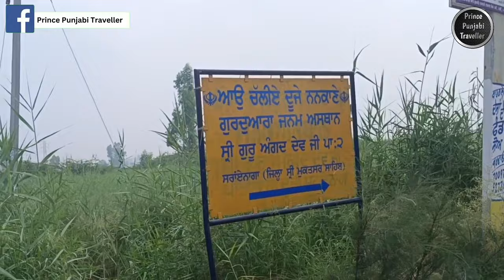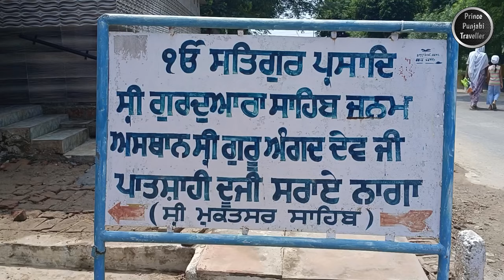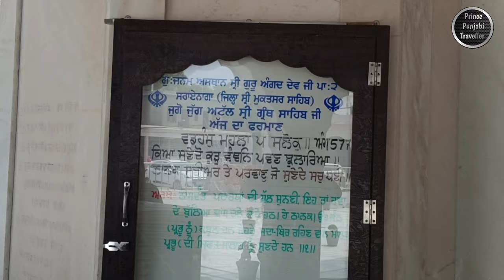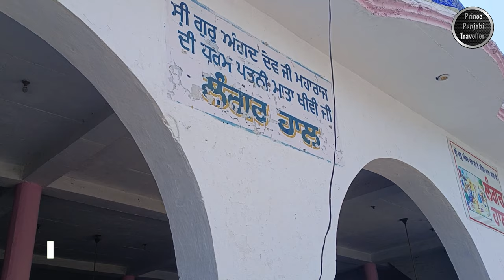Gurudwara Dusra Nankana Sahib | Sri Guru Angad Dev Ji | Mukatsar Sahib | Prince Punjabi Traveller 🙏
Gurudwara Dusra Nankana Sahib, located in Muktsar Sahib, is a sacred Sikh shrine dedicated to Guru Angad Dev Ji, the second Guru of Sikhism. This serene place of worship holds great historical significance as it commemorates the Guru's contributions to Sikhism. The Gurudwara's architecture reflects the rich Sikh heritage, and its tranquil atmosphere invites devotees to engage in prayer, reflection, and connection with the teachings of Guru Angad Dev Ji. It stands as a symbol of the Guru's legacy and the spiritual journey he guided his followers through.